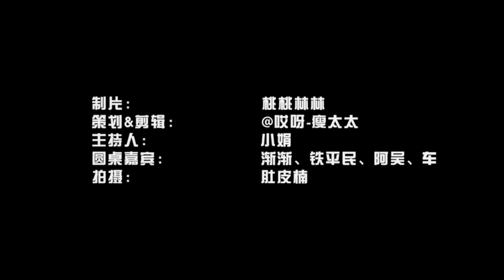【桃桃鉴片会】小伙伴一起看《乐队的夏天》有多欢乐？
我们一起看了综艺《乐队的夏天》第八期，7个人把现场看成了演唱会和吐槽大会，也是厉害的。新裤子成了本期最大的赢家，而盘尼西林的小乐也给我们带来了不少的欢乐。不过，嘴炮归嘴炮，最后大家还是有理有据地说出了自己的喜欢和不喜欢。